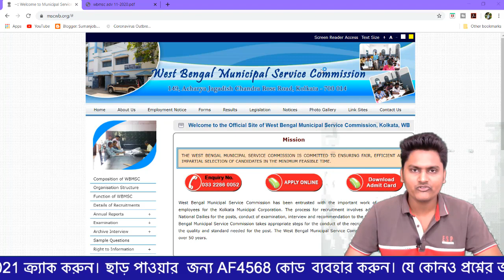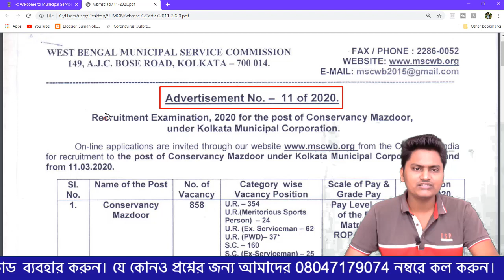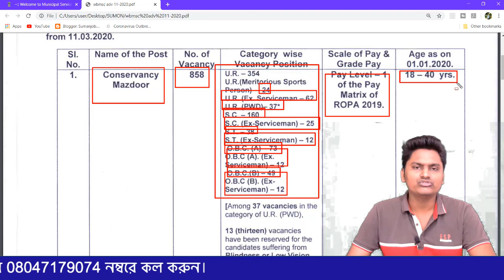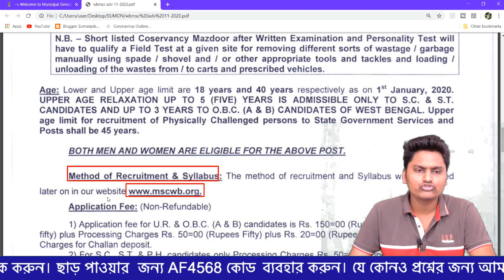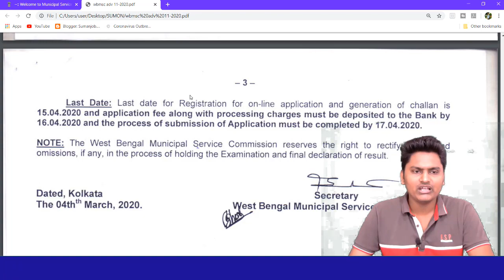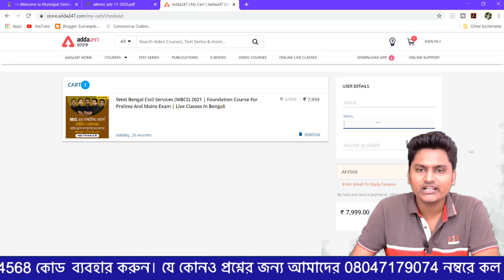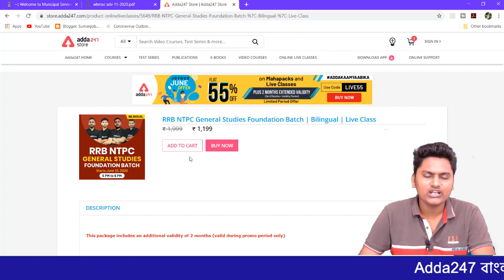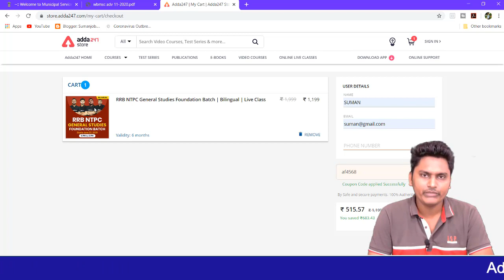KMC Mazdoor (858 vacancies) for West Bengal Municipal Service Commission Recruitment 2020